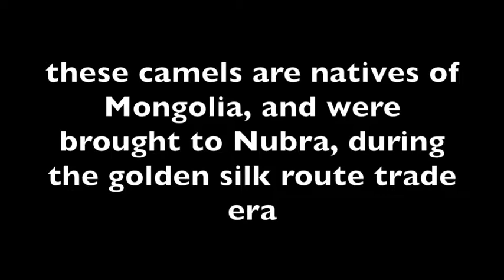Hunder camel safari | Ladakh diaries | Nubra valley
Himalayan adventure - July 2018